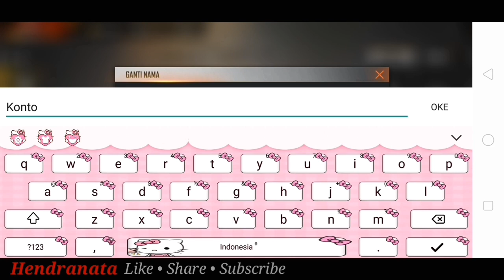Review Pet Terbaru Penguin "Mr. Waggor" - Free Fire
"DISARANKAN MENGGUNAKAN HEADSET UNTUK HASIL SUARA YANG LEBIH JELAS & BAGUS"

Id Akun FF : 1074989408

Jika ada pertanyaan seputar Game Free Fire atau yang lainnya, silahkan kalian tulis dikomentar, pasti akan saya baca walaupun tidak bisa balas satu persatu.

Jangan lupa Subscribe Hendranata Chanel untuk mendukung chanel ini agar lebih berkembang, & untuk berlangganan GRATISS seumur hidup, jd nggak ada ruginya kalian klik tombol Subscribe, & jangan lupa klik tombol "Lonceng" agar kalian tidak ketinggalan video terbaru dari Hendranata Chanel..